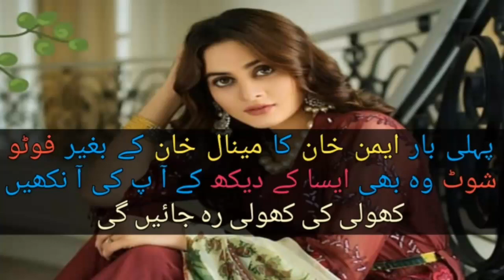Manal Khan's Photo Shoot For The First Time Without Aman Khan